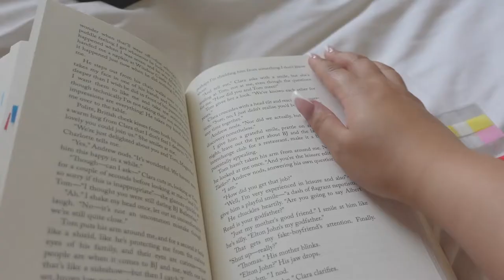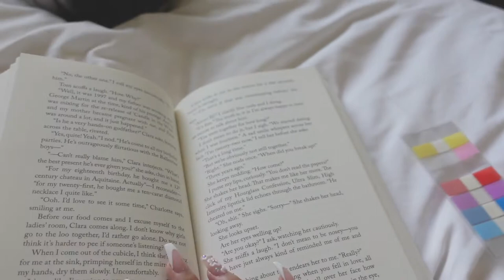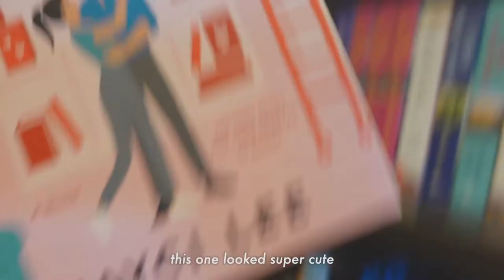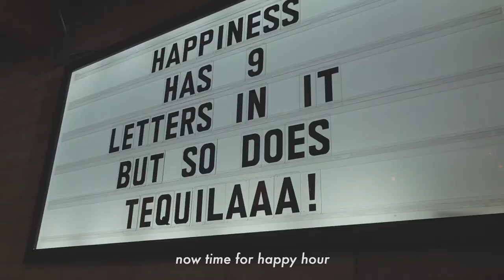productive vlog | deep cleaning, new work bag & bachelorette trip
lacey's tik tok: @laceythecorgi

💁🏻‍♀️  about me //
My name is Sabrina and I'm a lifestyle/beauty vlogger from Seattle! I love sharing my life (though it's not always that interesting) and hobbies which include fitness, makeup, books, video games, FOOD, tarot & astrology, + many more! You will often see my fiance Nigel and our corgi Lacey in my videos. 💕